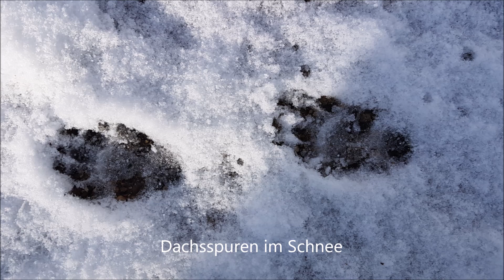Über Nacht hat es geschneit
2020 gab es bei uns nicht so viel Schnee, aber wenn es dann mal geschneit hat, haben ich und meine Hunde es sehr genossen.